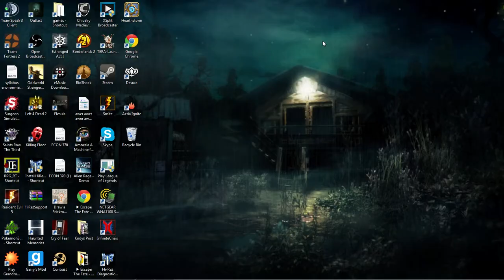"QQ...Connectivity Issues Today" Malzahar - ARAM